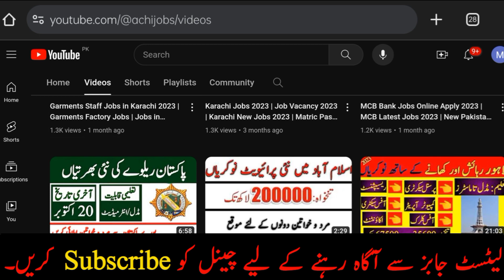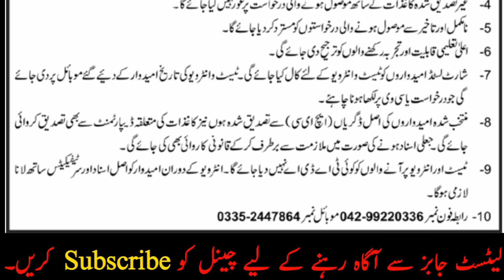Pak Army Jobs 2024 | Army Civilian Jobs 2024 in Pakistan Today | Army Spoy Jobs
Pak Army Jobs 2024 | Army Jobs 2024 | New Jobs 2024 in Pakistan Today | Army Jobs 2024 | GHQ Jobs 2024 | FIA Jobs 2024

pak army hospital jobs 2024

how to apply pak army hospital jobs

hospital job

CMH Peshawar

pak military hospital jobs

combined military hospital

pak army cmh jobs 2024

cmh hospital jobs 2024

hospital job in punjab

pak army military jobs